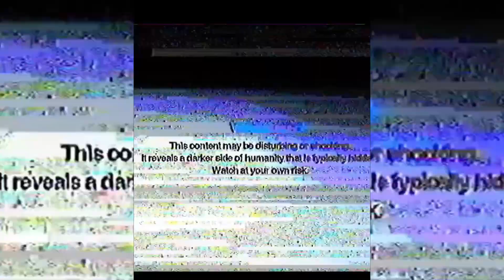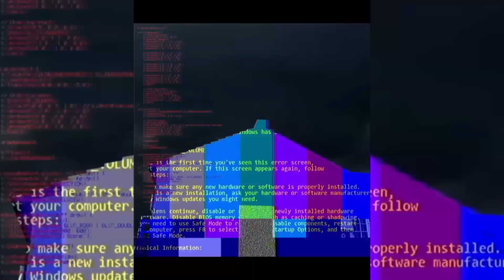amenasylum - falling in style (prod. subdaio)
Lyrics:

{CHORUS}
Everybody is afraid of me
im a walking pile of bones and its sad to see
never take her out to eat but to take drugs with me
and now Im sweating like a dog off this ecstasy
now my family is mad at me
was a youngin, now im stuntin,
little crazy but I function
Im precise like acupuncture
gimme any beat, production
and Ill show u sum destruction

{VERSE}
But I dont wanna turn, not today, no
I think I will just, run away, and go
somewhere safe where I can stay
pause, I just need a moment to think
the ghosts, are close
I just felt one pass right thru my body now Im froze
chose, Im chosen the demons they know me
the ground opened up and a black hole consumed me

{CHORUS} again